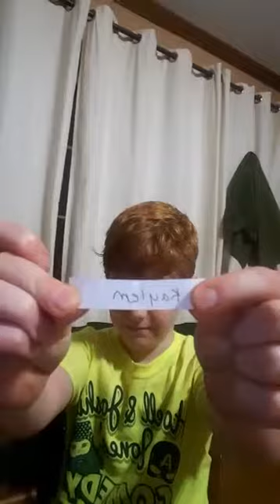18228480 1459893050748674 2579771904478937088 n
And the winner was Kaylem Williams and he donated to a special needs child.
HowellandJoshua@twitter HowelljonesComedy@facebook HowellandJoshuasComedy@instagram